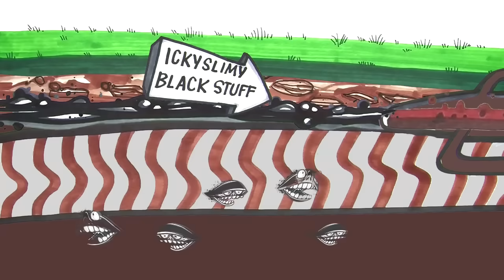Alberta Septic System Repair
If you have a septic system, we can help you repair it. You've probably heard that the only option was a new septic system, I'm here to show you otherwise.

Throughout Alberta, whether you're in Foothills or Rocky View counties, Sturgeon or Strathcona counties, we can help you repair your septic system without digging up your backyard.

If you're experiencing foul odours, wet soft or swampy ground around your septic field or even effluent surfacing, we can help you get your septic field to work on healing itself and working like new.

We use Aerobic Technology to clean up the black icky stuff that is plugging up your system.

Right now, your septic system relies on anaerobic bacteria, bacteria that live without added oxygen to break down organic matter and the anaerobic bacteria produces a black slimy stuff called a biomat and plugs up your septic field.

Wastewater can flow through the biomat until it gets too thick, just like a kitchen sponge once it's saturated with biomat, it's plugged up.

You don't want to spend thousands of dollars and have your yard all dug up for a new field when we can fix your existing field.

We convert your system from anaerobic to a more efficient aerobic environment that thrives with the added oxygen that not only doesn't produce that icky black stuff, it eats it up.

We install our aeration Remediator in your existing septic tank and add aerobic bacteria that goes to work right away.

Producing more aerobic bacteria that eats all your septic waste including the biomat that's been clogging your system.